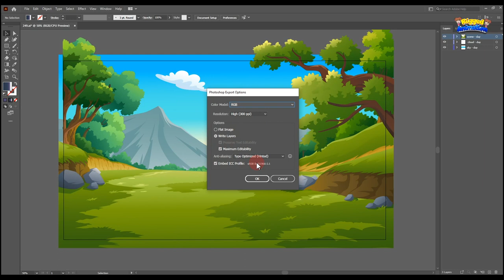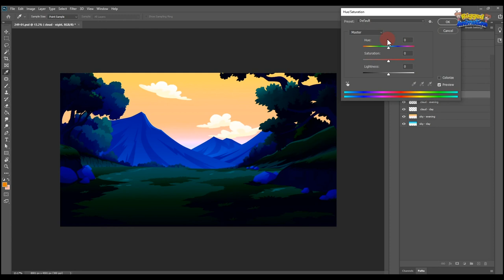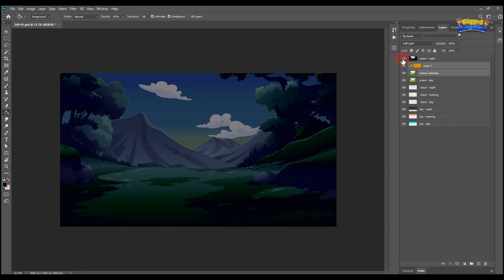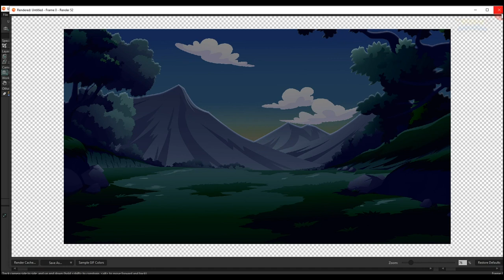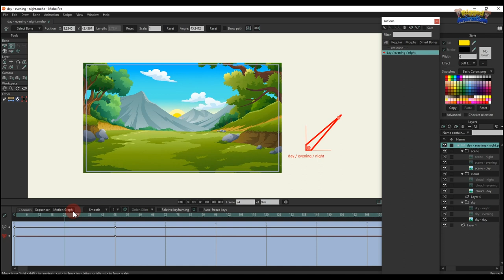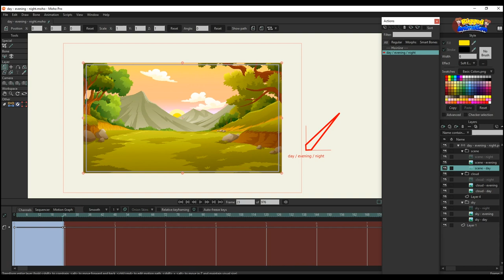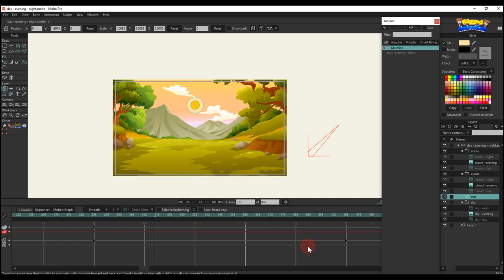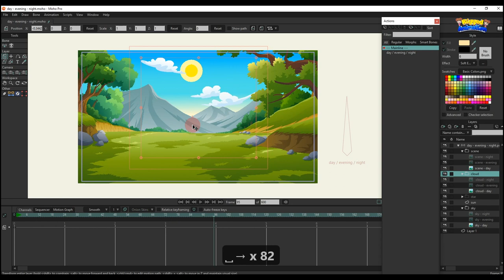How to change the day for the night | Moho | Rigged Animation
Sky night | Moho | Rigged Animation